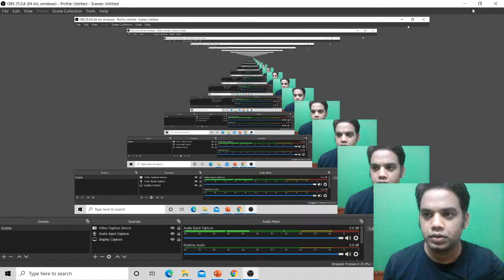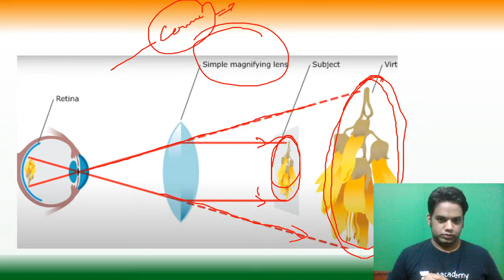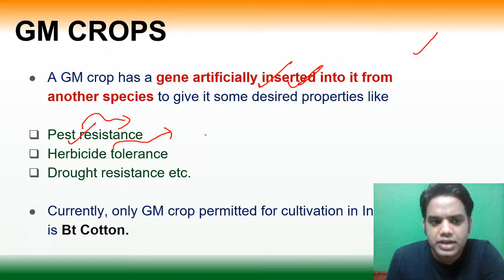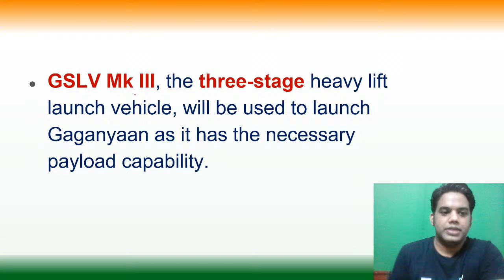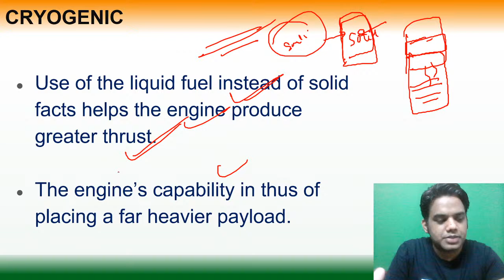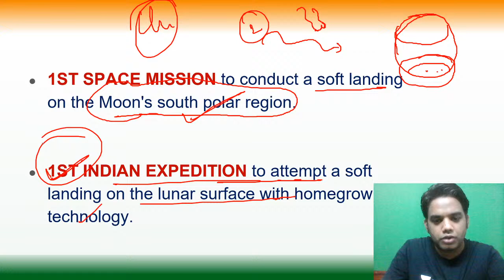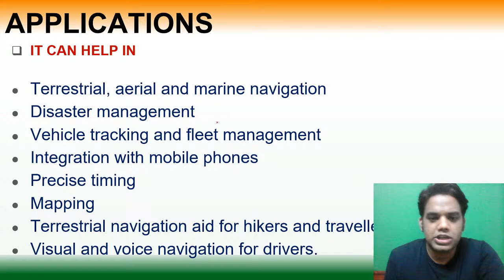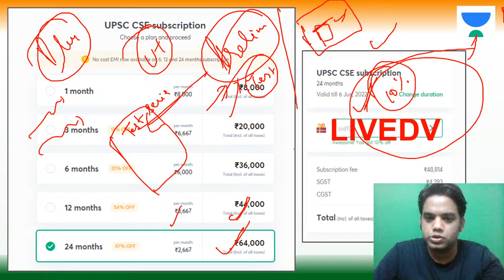L34: Science and Technology | 15 Months Current Affairs | Prelims 2020 Crash Course | Devraj Verma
In this video - Devraj Verma will be introducing you to 15 Months Current Affairs for Science and Technology. This is the session for UPSC RISE  2.0 - 80 Days Crash Course for Prelims 2020. This session is crucial for the UPSC-CSE and other Public Service examinations. The course will be conducted in Hindi and English.

Schedule for UPSC RISE - 80 Days Crash Course for Prelims 2020:

1:30 PM - 2:30 PM - Science and Tech - Sun, Mon, Tue, Wed - Sachin Kadam
3:00 PM  - 4:00 PM - CSAT - Mon, Tue, Thu, Fri - Sanjay Kumar Sharma
4:00 PM - 5:00 PM - Polity - Sun, Mon, Tue, Wed, Thu - Sunil Singh
7:00 PM - 8:00 PM - Current Affairs - Sun, Mon, Tue, Wed - Devraj Verma
8:00 PM - 9:00 PM - History - Wed, Thu, Fri, Sat - Swetank Pandey
9:00 PM - 10:00 PM - Economics - Sun, Mon, Tue, Wed - Kapil Sikka
9:00 PM - 10:00 PM - Environment - Thu, Fri, Sat - Amit Modi
10:30 PM - 11:30 PM - Geography - Sun, Mon, Tue, Wed, Thu - Gaurav Gupta

Unacademy Subscription Benefits:

1. Learn from your favorite teacher
2. Dedicated DOUBT sessions
3. One Subscription, Unlimited Access
4. Real-time interaction with Teachers
5. You can ask doubts in the live class
6. Limited students
7. Download the videos & watch offline